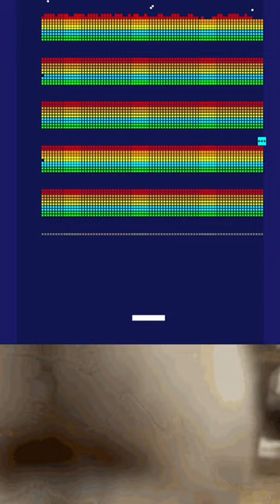chipi chipi chapa chapa